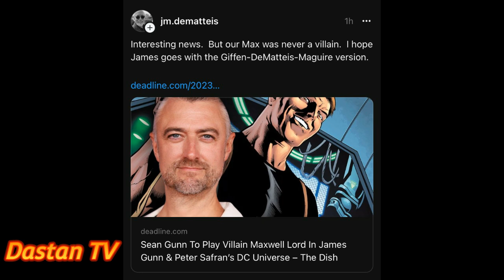Sean Gunn Set To Play Wonder Woman Villian In DCU, James Gunn, DCU News, Warner Bros, Dastan TV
Sean Gunn who has appeared in MCU and DCEU movies is set to play multiple roles in warner bros discovery superhero universe DCU.
He was alresdy set to appear in Creature Commandos HBO Max tv show.
Now it is officially confirmed that he will play wonder woman villian Maxwell Lord in DCU

Sean Gunn (born May 22, 1974) is an American actor. He is known for his roles as Kirk Gleason on The WB series Gilmore Girls (2000–2007), and Kraglin Obfonteri in the Marvel Cinematic Universe. In this role, he has been in the films Guardians of the Galaxy (2014), Guardians of the Galaxy Vol. 2 (2017), Avengers: Endgame (2019), Thor: Love and Thunder (2022), Guardians of the Galaxy Vol. 3 (2023), as well as the animated series What If...? and television film The Guardians of the Galaxy Holiday Special (2022). He also played Weasel and Calendar Man in the Warner Bros./DCEU film The Suicide Squad (2021). He is the younger brother of director James Gunn and often appears in his films.